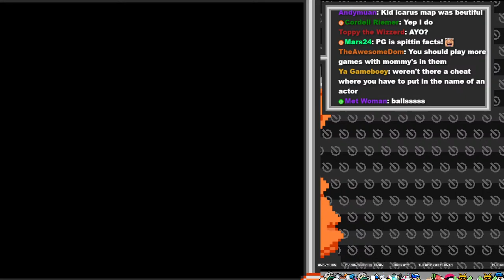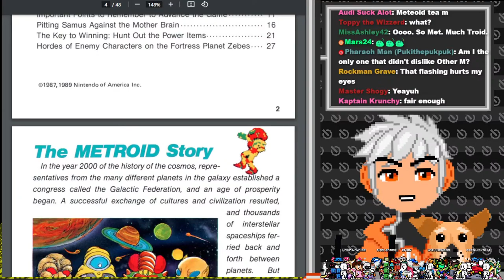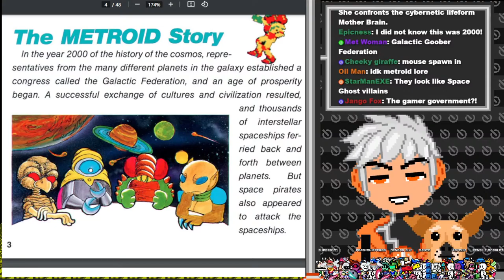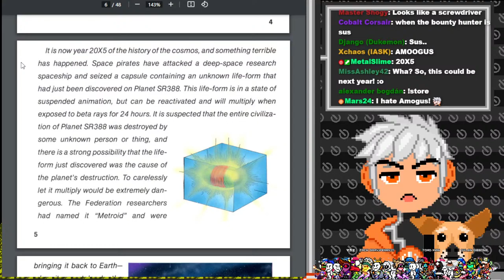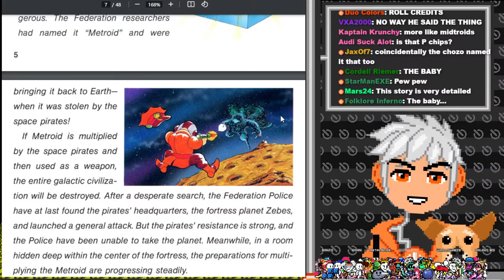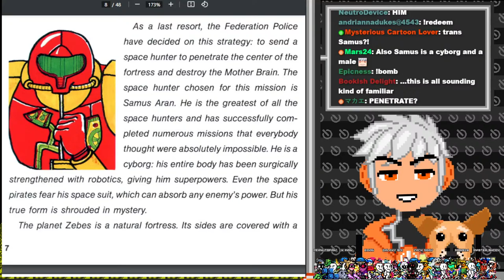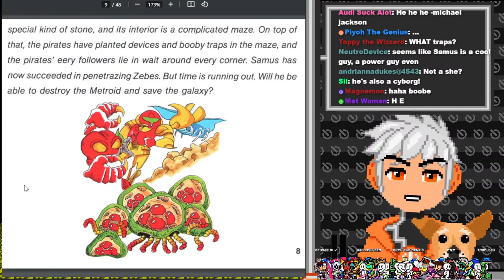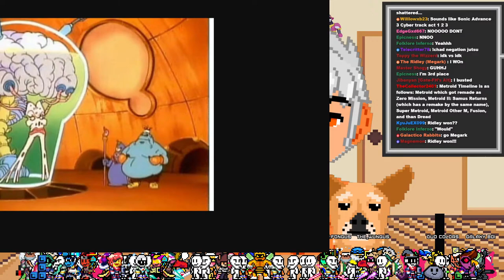【Metroid】We've Gotta Stop Mommy Brain!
Checking out where the series began! Time to explore Planet Zebes, get a bunch of upgrades, and blast some space pirates! Hopefully we don't get TOO lost...

Hello! I'm Power Guy: A Retro Game VTuber!

Wanna see MORE Emotes in the chat? install the BetterTTV addon

Stream Rules

- Be civil and respectful to me, my mods, and the community. Friendliness goes a long way!
- no self-promotion, spam, or overuse of ALL CAPS or random Emojis. Don't ask for shout outs.
- Don't talk about other streamers/content creators unless I bring it up first.
- No Backseating or Spoilers. (unless I say it's okay. If you're unsure: ask!)
- Try to stay on topic and don't derail chat! This also means no Roleplaying or gimmick accounts in chat.
- No Trauma Dumping or Venting. Me and my community are here to cheer you up if you're having a bad day, but we can't act as your therapist. Overall, let's try to keep the vibes positive!
- No Off-topic game suggestions.

Stream Links

Check out the Streamavatars Extension to customize and control your avatar!

The Power Guy
Artist: Dark's Tunes

Artist: Suteki

Song Title: 3D BLAST
Artist: Courtwalk

Song Title: Jump
Artist: Snail's House

Song Title: Fragments
Artist: TANUKI

Song Title: Iresistible
Artist: chromonicci

Song Title: Magic
Artist: Mélonade

Song Title: Show me Your Dream
Artist: Strawberry Station

Song Title: Nightmare Pop
Artist: Hyleo

Song Title: Radiant
Artist: Semoothe

Song Title: Drastic Love
Artist: Mere Notilde

Song Title: Perfume
Artist: Synthion

Song Title: Taste of Soda
Artist: Strawberry Station

Song Title: Shimmer City
Artist: TANUKI

Song Title: First Strike
Artist: FIBRE

Song Title: no time
Artist: ev.exi

Song Title: Player one
Artist: chromonicci

Song Title: Across the Universe
Artist: Semoothe

Song Title: cinnamon speedway
Artist: Leon Chang

Song Title: Dream Eater
Artist: Hyleo

Song Title: Starchild
Artist: Snail's House